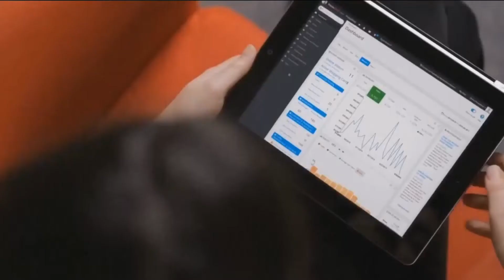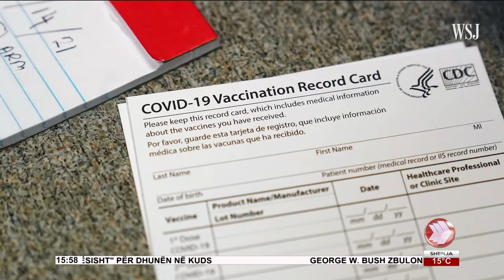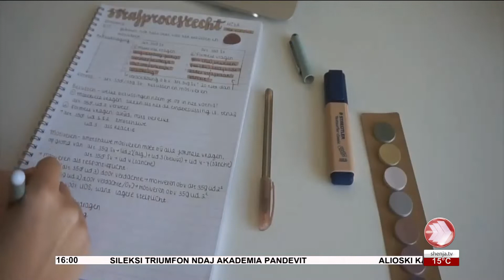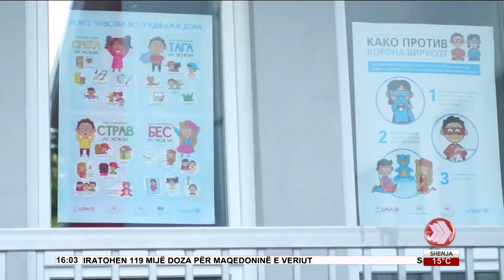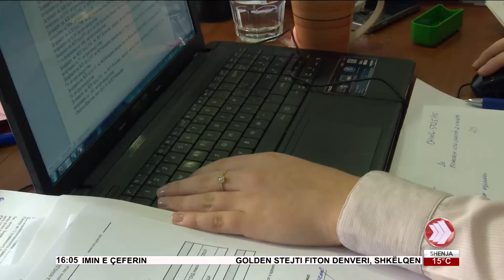EDICIONI I LAJMEVE 24 04 2021